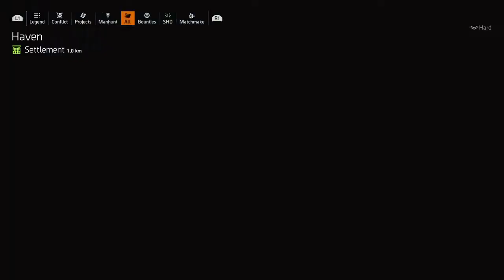Gordon do not ask me to do this